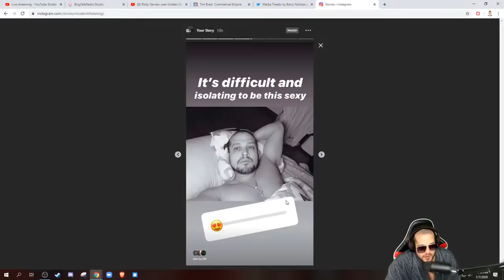Throw Out These 4 People - Energy Vampires